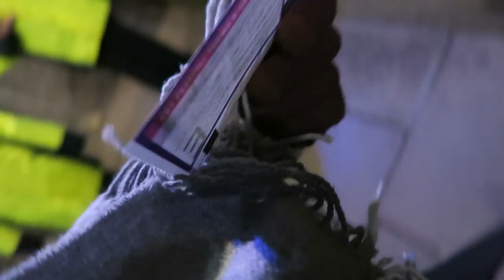SEEING PAOLO, AGAIN | EDINBURGH VLOGS